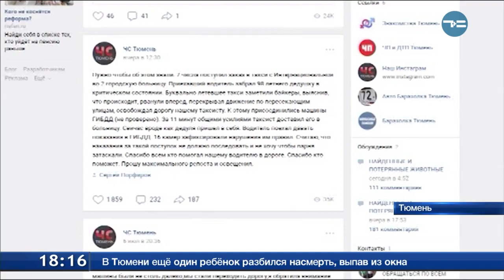Герой или лжец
История про таксиста, который спас дедушку, доставив его в больницу, оказалась фейком. Речь в ней шла о том, что водитель такси, нарушая правила, экстренно доставил пожилого мужчину в больницу. Якобы, в этом водителю помогали байкеры, а сотрудники ГИБДД, узнав о происшествии, списали с нарушителя все штрафы. Как всё обстояло на самом деле, и кто придумал эту историю?